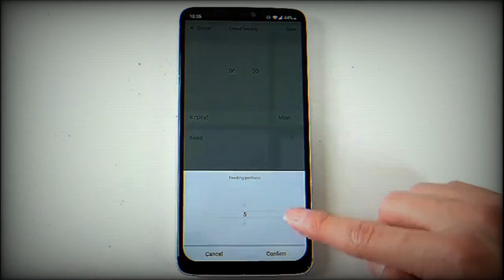DownyPaws Automatic Cat Food Feeder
🔔 Bell